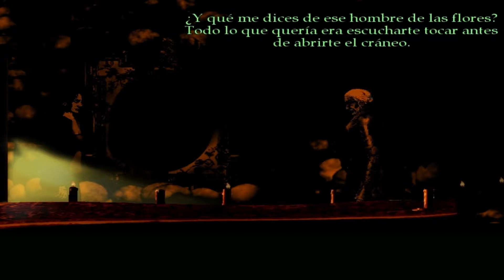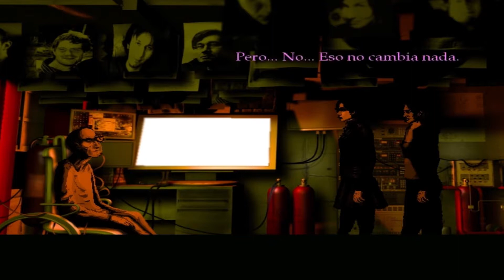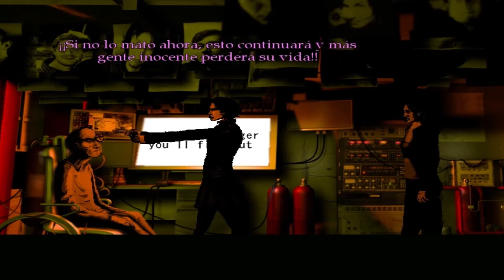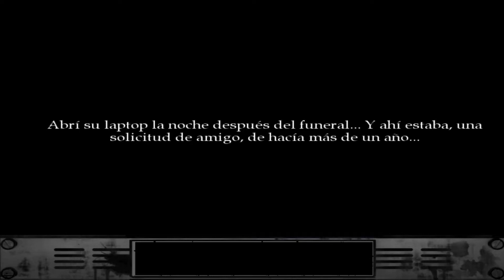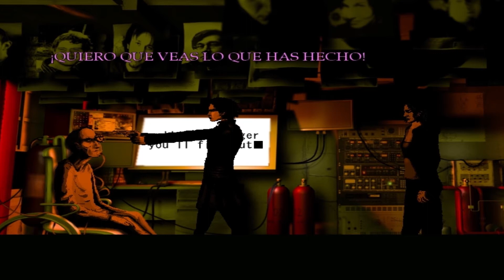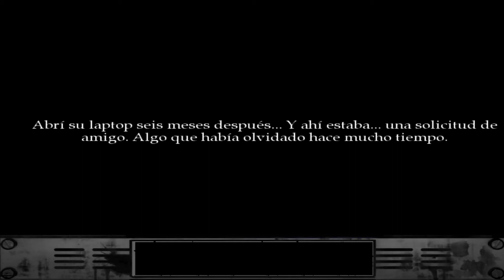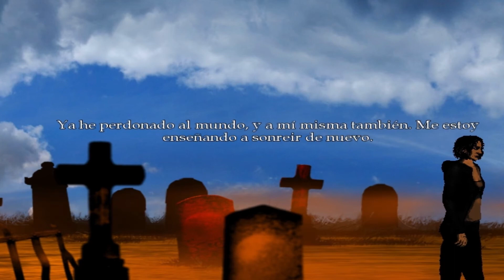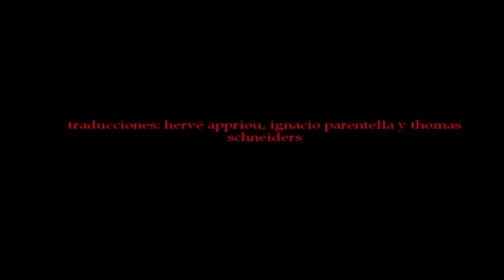Gameplay The Cat Lady - Finales Mitzi - No alimentes al troll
Llegamos al encuentro definitivo con el Ojo de Adám, y ante nosotros tenemos que tomar una decisión. Matar o dejar vivir al Ojo de Adám.